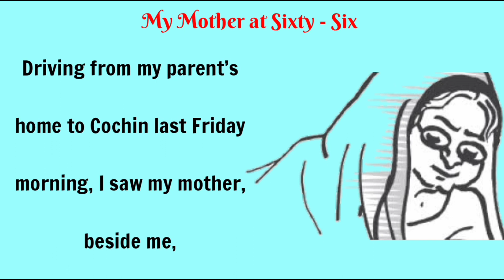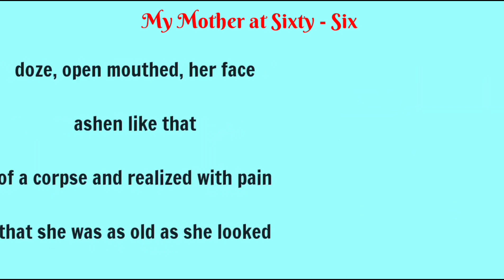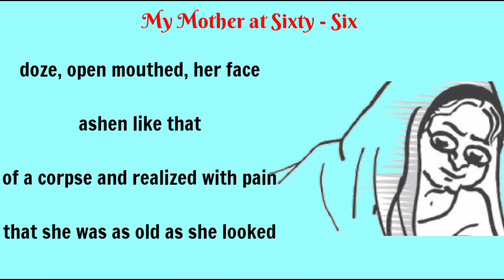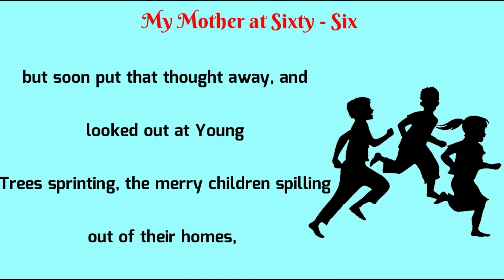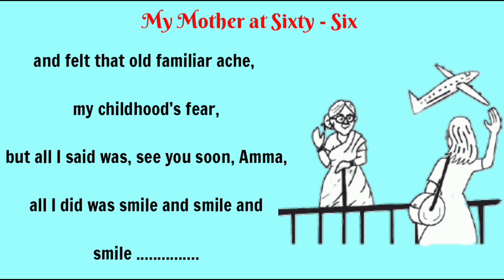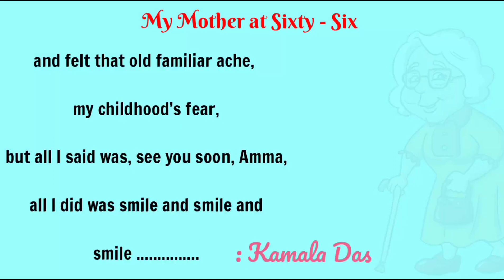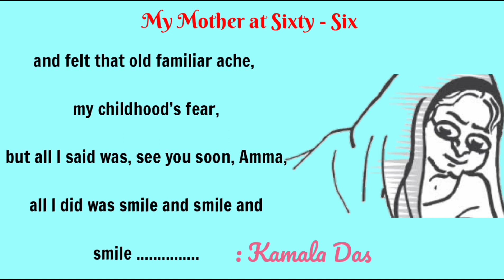my mother at sixty six class 12 explanation in hindi | Flamingo English class 12th ncert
Class 12th ncert Flamingo English poem 'My mother at sixty six' Hindi explanation.

Topic is related to :-
my mother at sixty six class 12 Hindi explanation
my mother at sixty six class 12 explanation in hindi
my mother at sixty six class 12 explanation line by line
my mother at sixty six poem
my mother at sixty six class 12th
my mother at sixty six question answers
my mother at sixty six central idea
my mother at sixty six important questions my mother at sixty six english flamingo
my mother at sixty six mcq questions